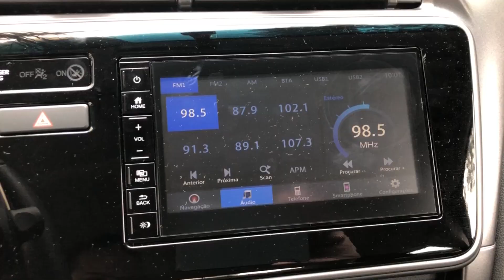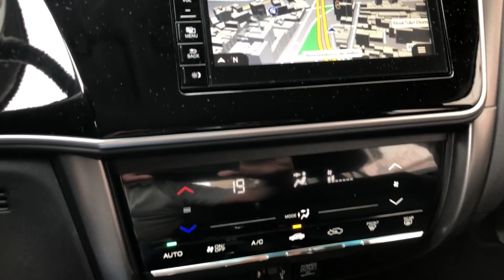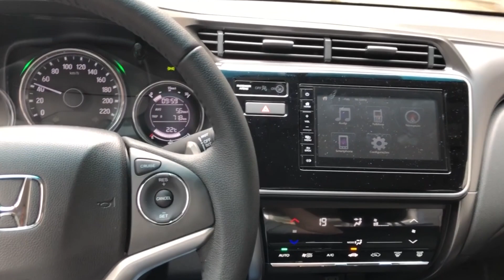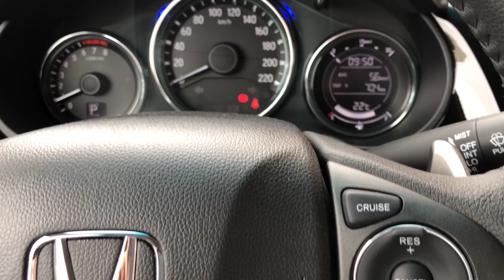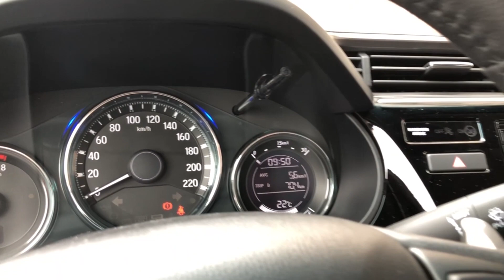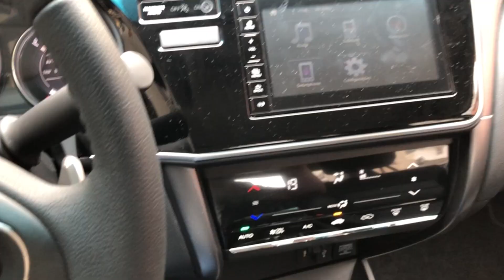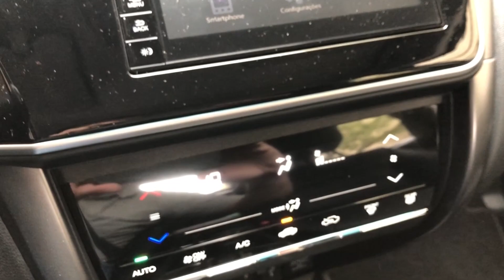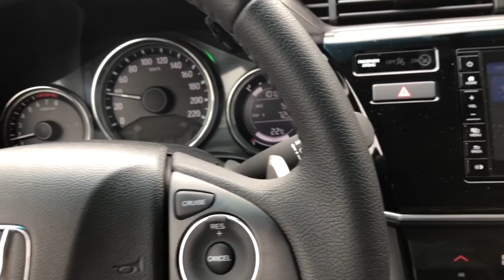HONDA STEALTH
Dudu Luqueze nos apresenta o novíssimo Honda City EXL 2018. Sedan compacto de sucesso da marca nipônica. O que tem de bom e de ruim na versão 2018? Assista e fique por dentro!